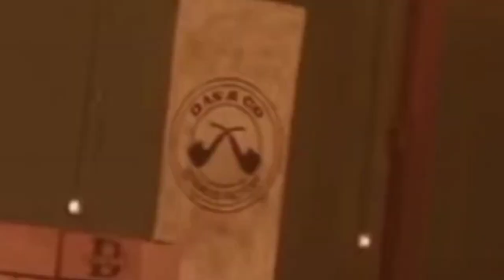LEO - Glimpse of Antony Das REVIEW, Thalapathy Vijay, Sanjay Dutt, Lokesh Kanagaraj